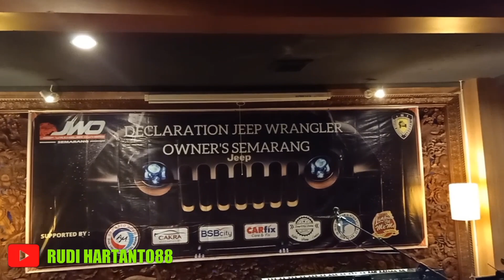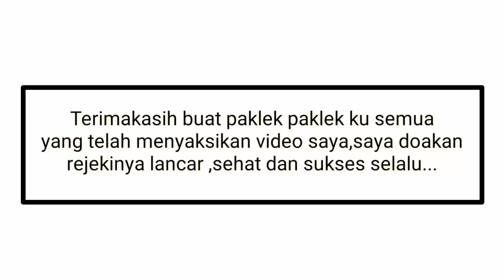Declaration Jeep Owner Semarang (JWOS)